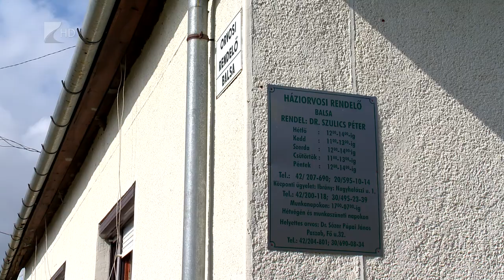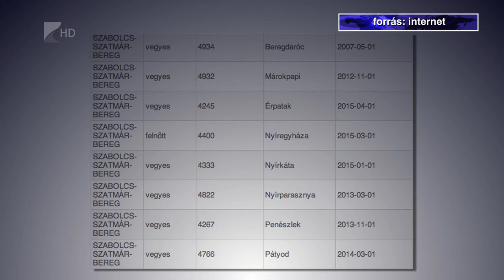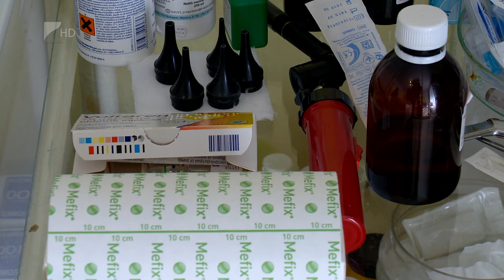Hiányzó praxisok - Kölcsey Tv